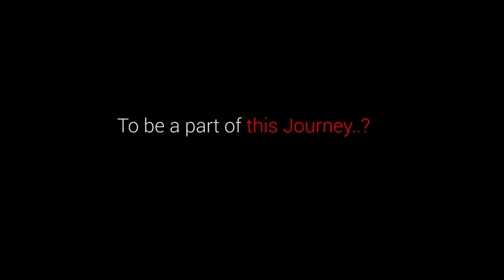Giant Pizza | Farm Fresh Pizza | Amazing Veg Pizza by Street Kitchen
We street kitchen Youtube Channel, taken step forward to make available of all kind of street food to all poor, need and homeless children and people. Please support us.